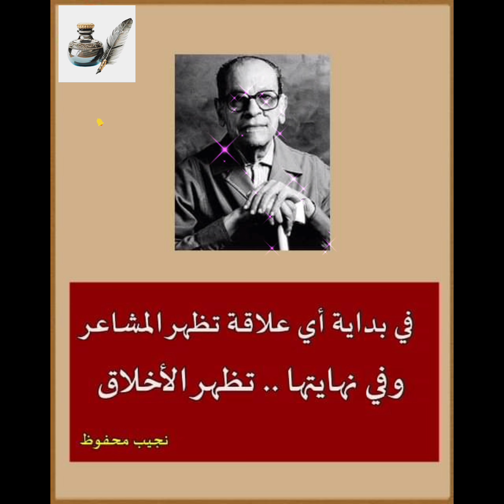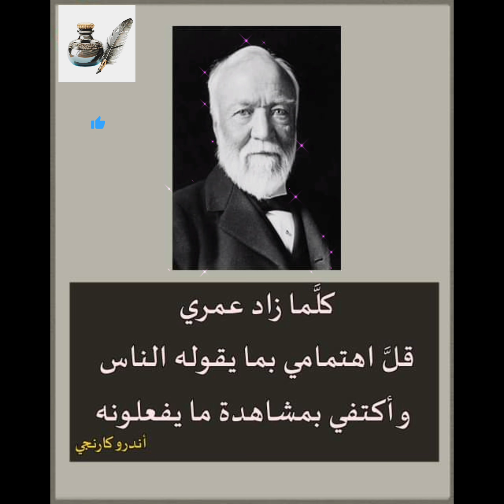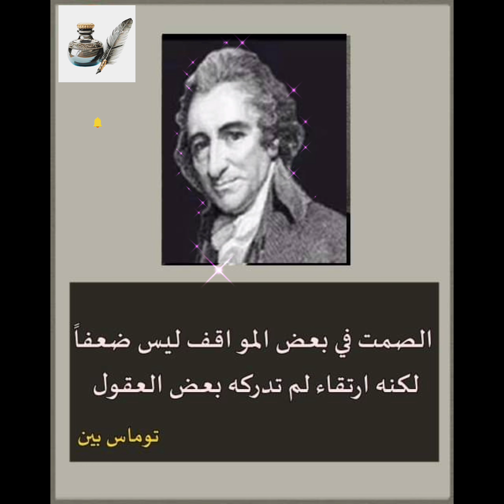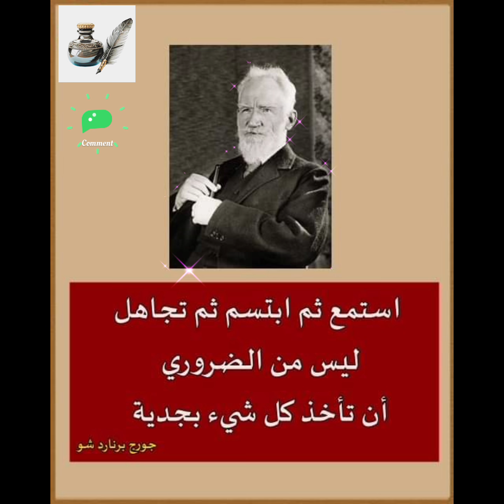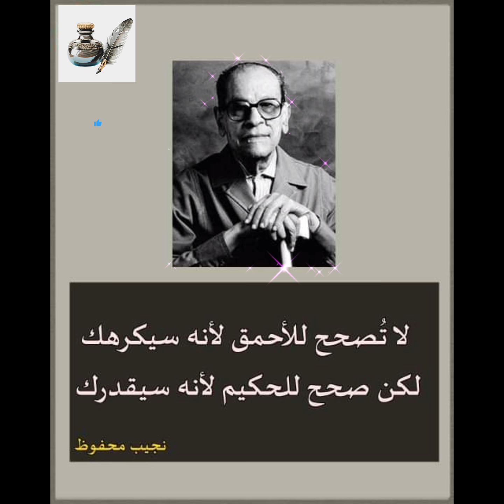إثنان يهتمان بأدق تفاصيلك شديد الحب وشديد الحقد